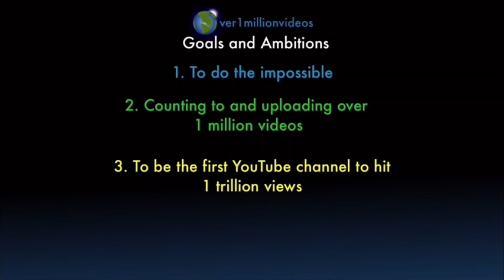Counting to ONE MILLION!!, This is Number 100,320